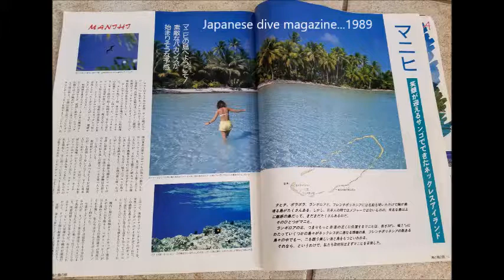Manihi and Rangiroa, June 1989, Part 2.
Manihi and Rangiroa are 2 atolls in the South Pacific, belonging to Polynesia. We fond them secluded and beautiful in 1989. Hope it didn't change much over the past 30 years.  Manihi is also one of the few atolls where the black pearls are grown.
Video equipment technology, from the late 1980s, so it's analog, digitized.